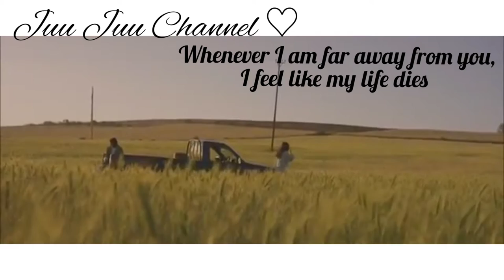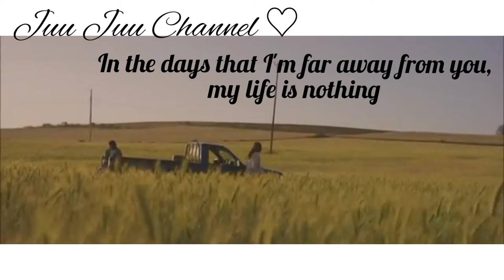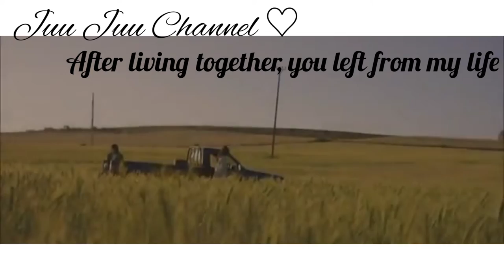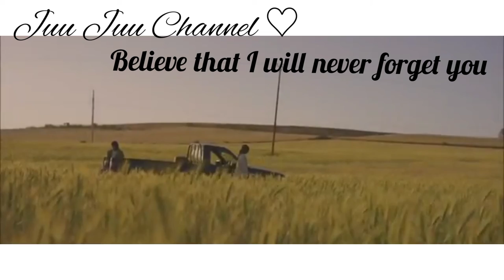(What Happened To The Wolf OST) Myo Kyawt Myaing & Doe Lone -Ma Khan Naing Bu with English subtitle